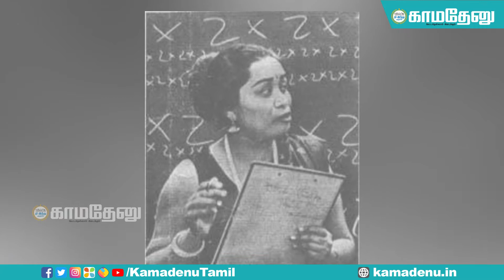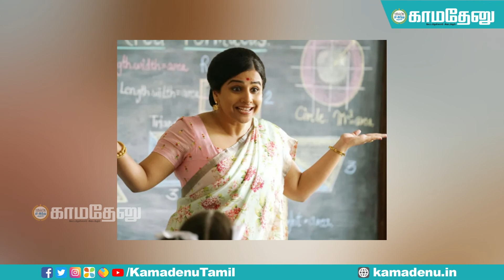இதே தேதி... முக்கியச் செய்தி: மனிதக் கணினி சகுந்தலா தேவி!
Facebook.com/KamadenuTamil
Twitter.com/KamadenuTamil
Sharechat.com/KamadenuTamil
Instagram.com/kamadenuTamill